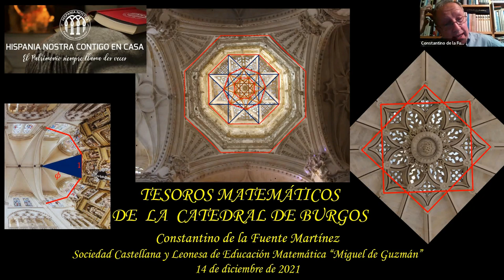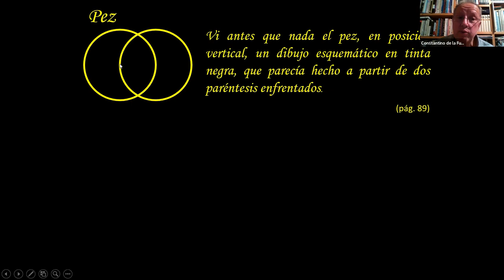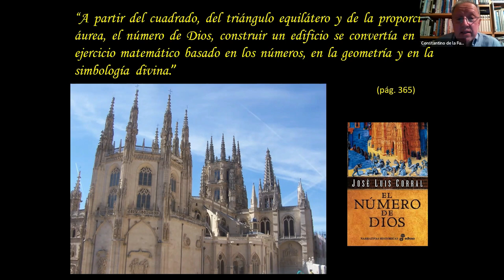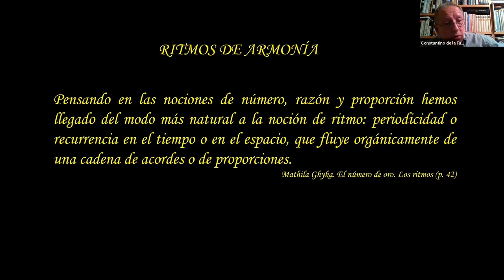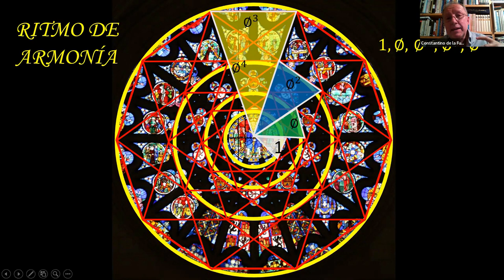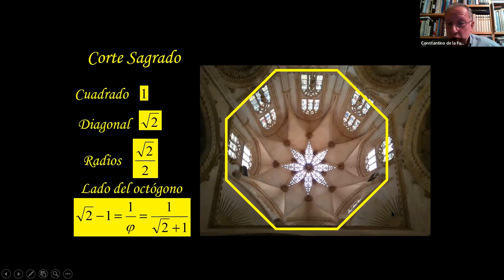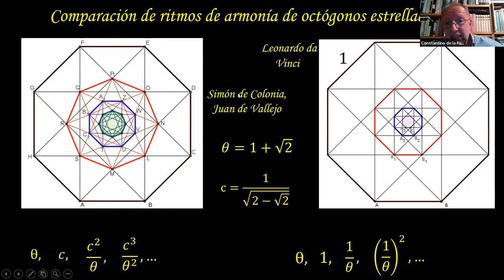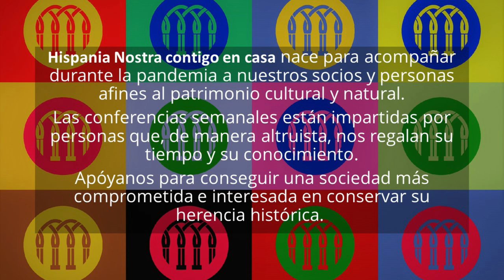Tesoros matemáticos de la Catedral de Burgos | Hispania Nostra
La Catedral de Brugos, patrimonio mundial de la UNESCO, constituye un hito universal por sus valores históricos, artísticos y religiosos. En esta conferencia presentamos algunos de los tesoros matemáticos que esconde: proporciones, simetrías, patrones dinámicos, acordes y ritmos de armonía, de diferentes recintos y motivos arquitectónicos. Todos ellos forman una sinfonía matemática silente, llena de armonía y belleza, y conforman un patrimonio matemático universal, este inmaterial, intangible y oculto en la Catedral, tan valioso como los mencionados inicialmente.

Además, el conocimiento de estos tesoros, nos permitirá admirar y disfrutar de esta joya gótica desde un ámbito diferente e innovador, el de la ciencia matemática, hasta ahora poco conocido, cuando no olvidado o ignorado.

CONFERENCIANTE:
Constantino de la Fuente Martínez.

Doctor en Matemáticas por la Universidad Complutense (UCM) de Madrid y  Catedrático de Matemáticas de Secundaria jubilado.

Coordinador del Proyecto de Estimulación del Talento Matemático en Castilla y León (ESTALMAT) de 2003 a 2007 y Presidente fundador de la Sociedad Castellana y Leonesa de Educación matemática Miguel de Guzmán.

Mención de honor por su destacada labor en el fomento de la cultura científica, tecnológica e investigadora en el ámbito de la juventud, en el XXVII Certamen de Jóvenes Investigadores de España (organizado por el Instituto de la Juventud de España, INJUVE), celebrado en Mollina (Málaga) en octubre de 2014.

Ponente y conferenciante en cursos de Centros de Profesores, Universidades, cursos de  verano de la UIMP (Santander), UCM (San Lorenzo del Escorial), etc, autor de numerosos artículos en las revistas Uno, Sigma, Suma y Épsilon y coautor de varios libros, entre ellos: Matemáticas en la Catedral de Burgos y Tesoros matemáticos de la Catedral de Burgos.